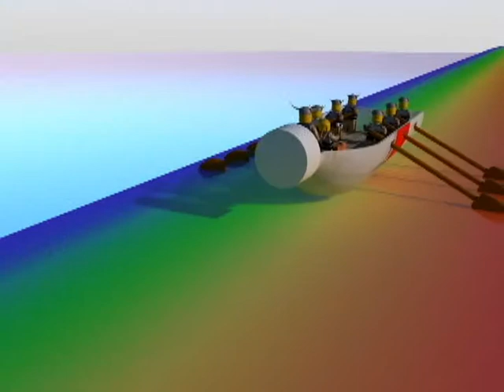Across the Rainbow Bridge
A short animation by: Troy Nemeth...